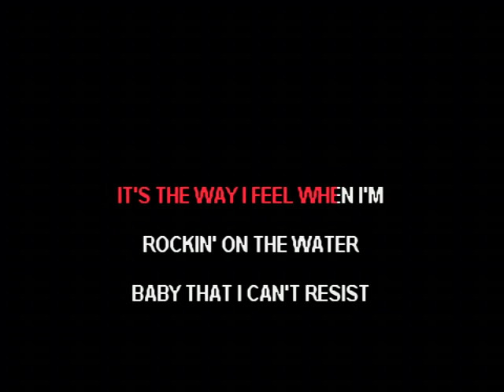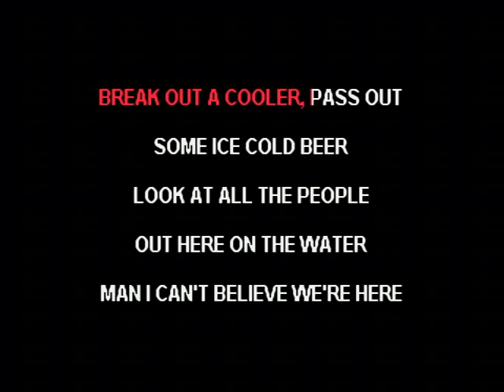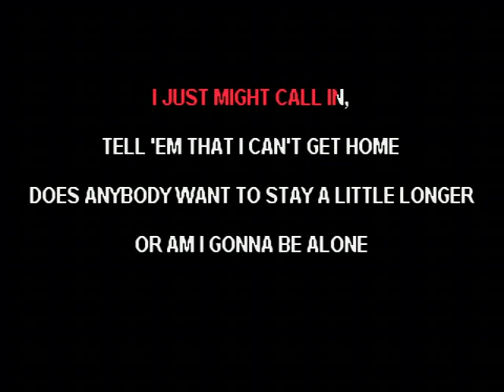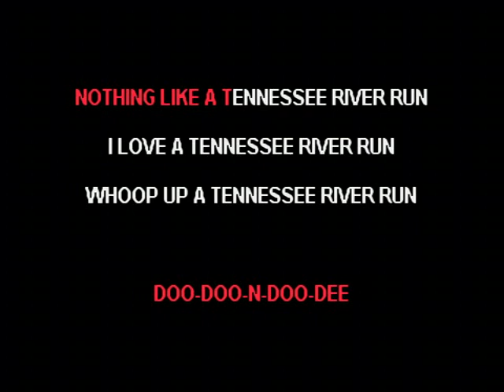Tennessee River Run - Darryl Worley